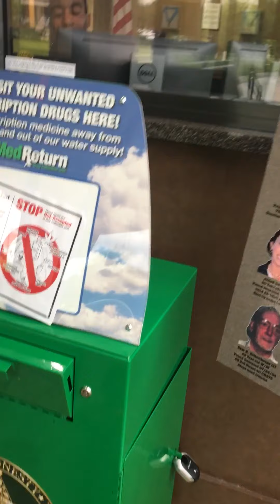I came in pace he went in pixels no shit